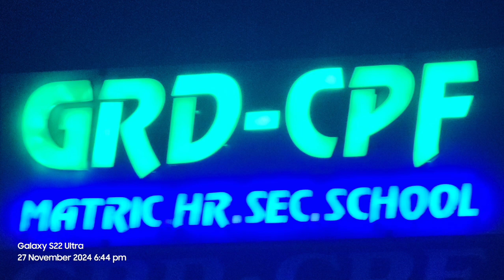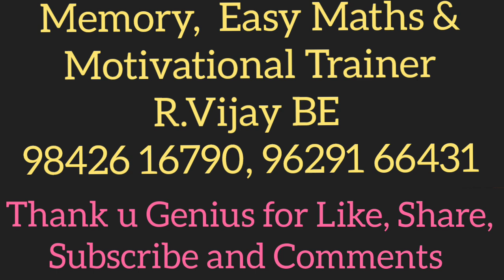GRD CPF Matric Sch (Normal Clarity (SD))